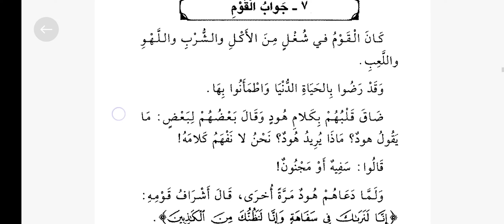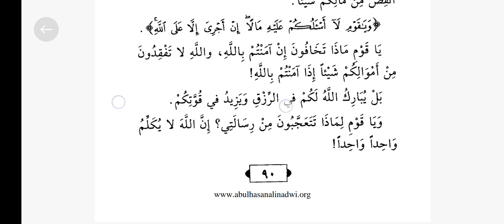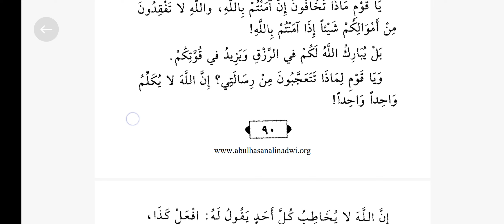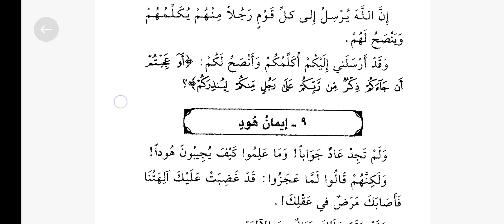KISASUN NEBİYYİN 20.Ders